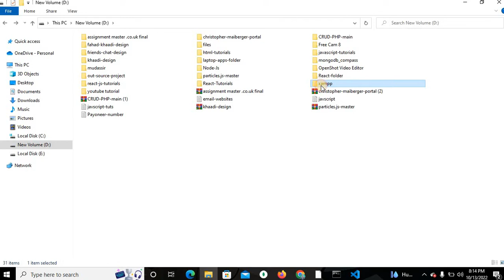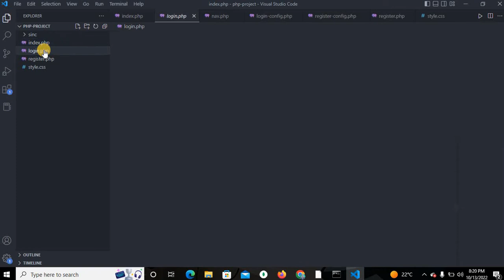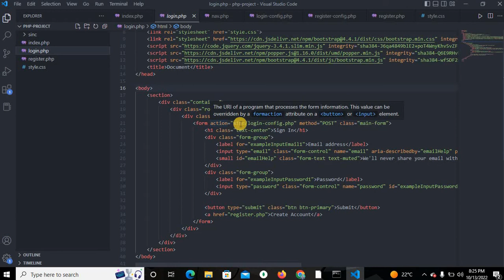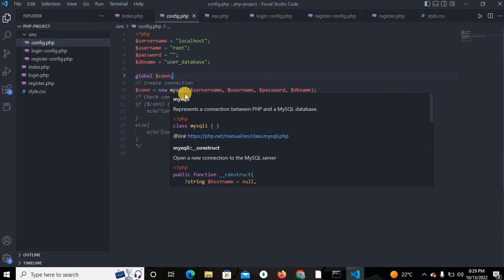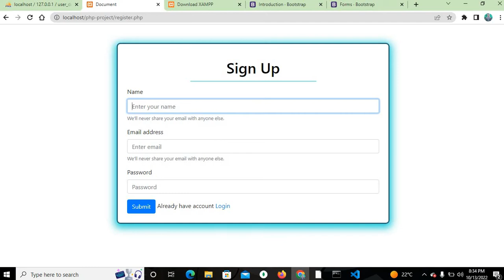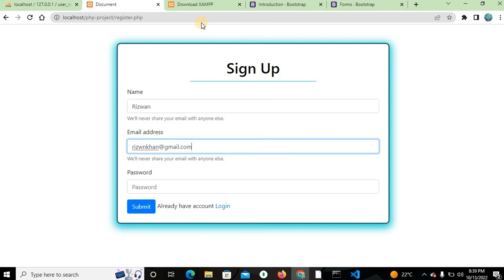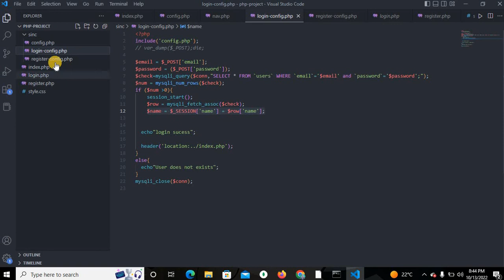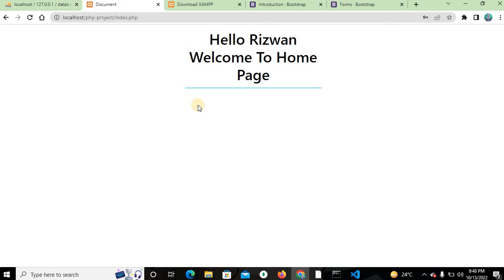Login & Register with PHP & Mysql Database Complete Back-end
In this video i will create  Login & Register page complete frontend & Back-end  with PHP & Mysql Database Complete Tutorial